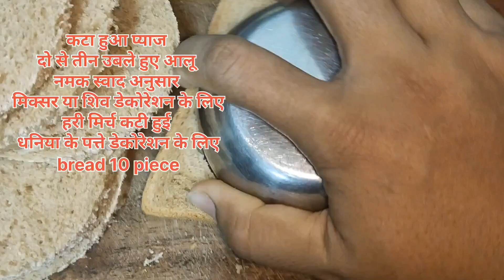ब्रेड चार्ट, न्यू bread recipe,बिना तेल ब्रेड चार्ट बनाएं,homemade healthy bread chart recipe#shorts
हेल्दी टेस्टी ब्रेड चार्ट बनाएं घर में, new bread recipe at home, एक बार ब्रेड की नई रेसिपी ट्राई करें बार-बार बनाएंगे, bread haldi recipe kids lunch box, healthy snacks recipe, evening snacks, चाय के साथ खाने के लिए न्यू स्नैक्स रेसिपी, लंच बॉक्स आइडिया, किटी पार्टी स्नैक्स रेसिपी, healthy chart, jhatpat बनाएं ब्रेड से हल्दी चाट रेसिपी, चाट रेसिपी वह भी बिना तले, गेट से बनाएं न्यू स्नैक्स रेसिपी, हेल्दी टेस्टी चाट रेसिपी, चाट रेसिपी बनाएं आसानी से वह भी हेल्दी और टेस्टी एक बार बनाएंगे तो बार-बार बनाने का मन करेगा,